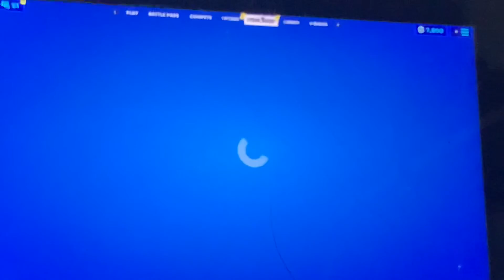Farewell to fortnite chapter 2 season 6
Yo fishys today is the final day of fortnite chapter 2 season 6 so as for you Jonathan the vyond teenager ( even though you just met the season ) but guys you remember crafting weapons well unfortunately they’re already gonna extinct the weapon crafting so it’s your final hours on crafting the weapon So any of you fishys want to say their final farewells to fortnite chapter 2 season 6 let’s give em a very final words and goodbyes to chapter 2 season 6

Follow my epic games username

Samsterdubz5677

Jonathan the vyond teenager 3006

Jonathan Velastegui

My girlfriend

Iliana soler